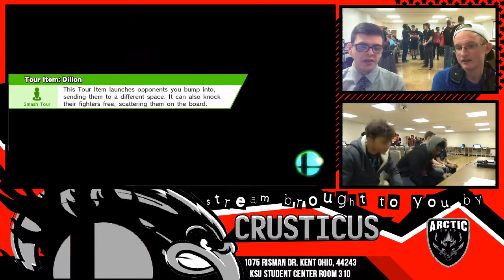Immortal+Wood vs Ra+Perkinips | REDACTED S4 DubsWR2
Smash 4 Stream supplied by Crusticus